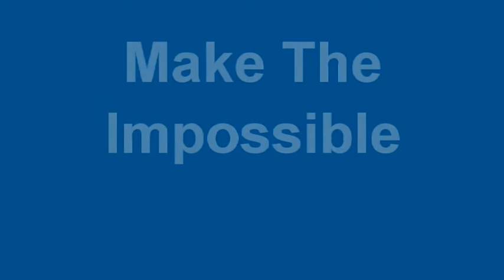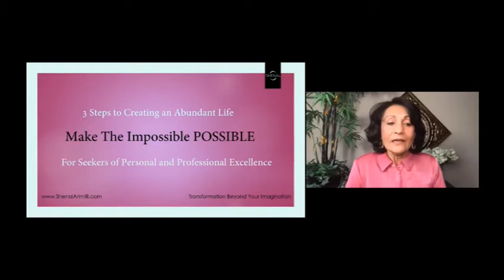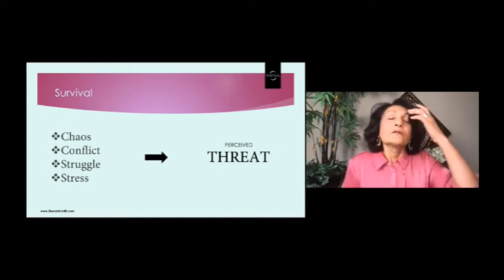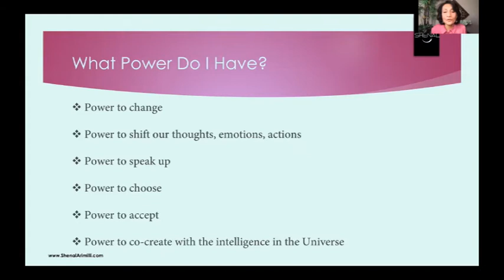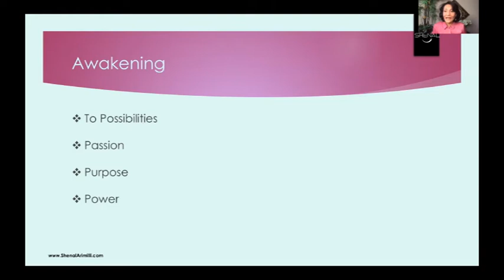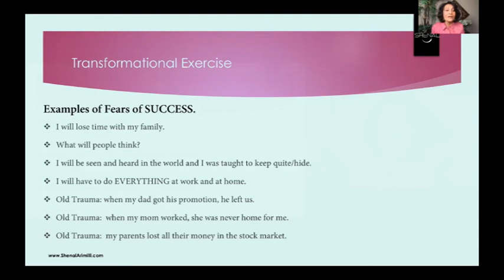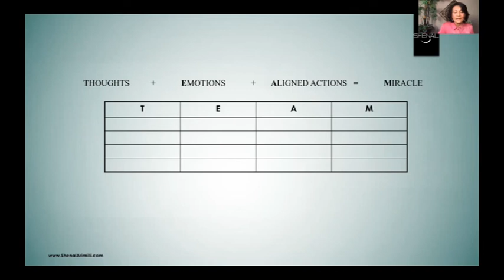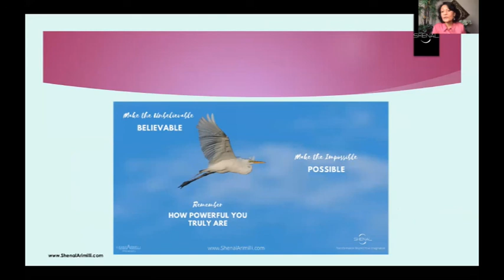Making the Impossible Possible, July 24, 2020, featuring Shenal Arimilli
Presented at the Launch Pad Job Club meeting by Shenal Arimilli, on July 24, 2020, via Zoom.